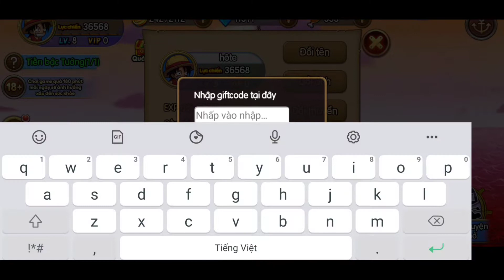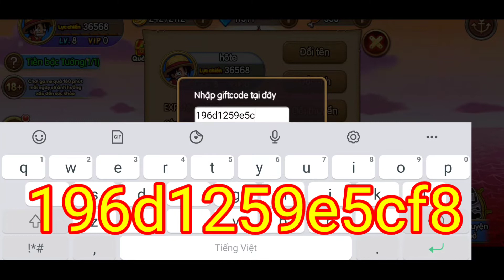KHO BÁU HUYỀN THOẠI ✅ CODE MỚI TRONG TUẦN